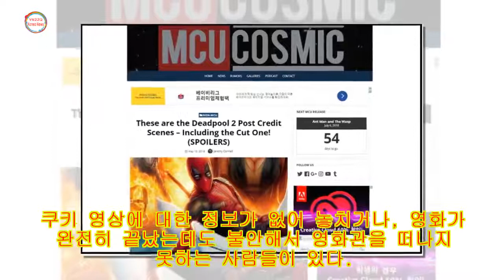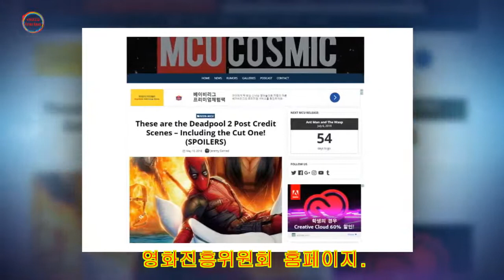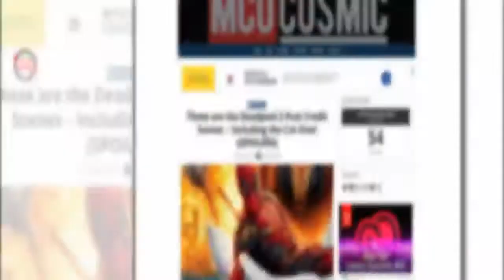영화 데드풀2 끝나면 역대급 쿠키 영상 4편 공개된다